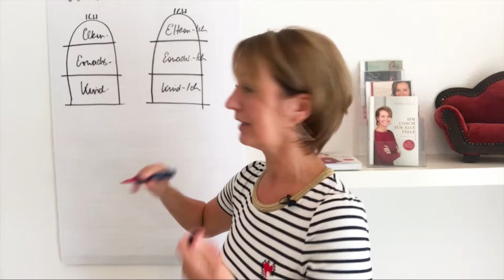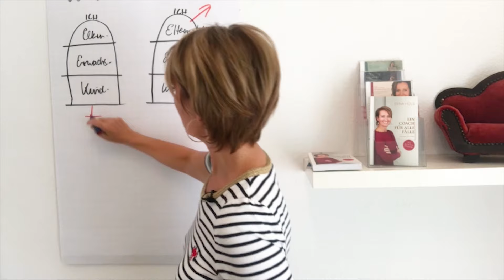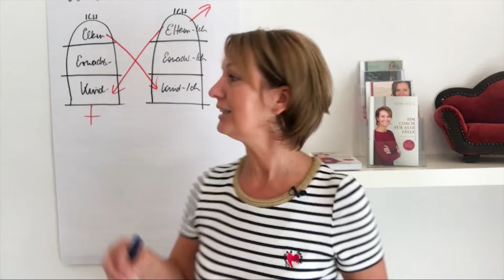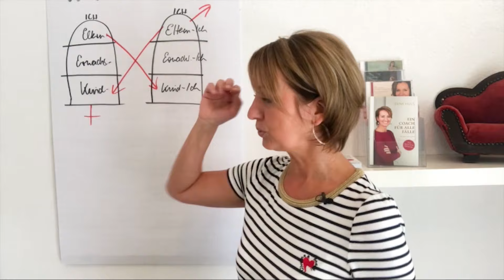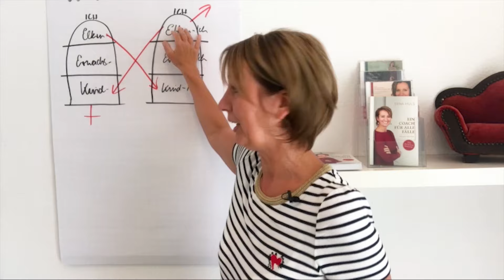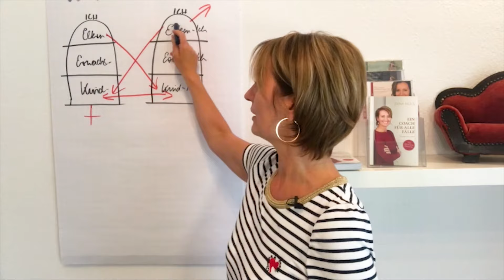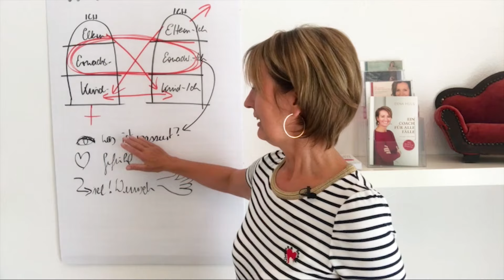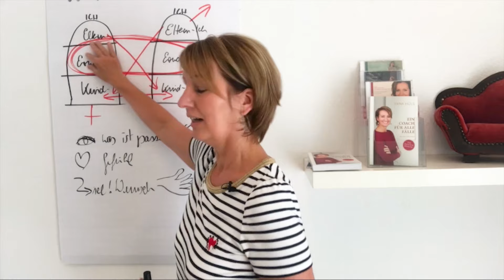Beziehung auf Augenhöhe - SO geht's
"Ich hatte schon eine Mutter" ist das, was du deinem Partner/deiner Partnerin mit einem Augenzwinkern sagen könntest, wenn sie/er beginnt, dich zu erziehen. Das ist mega unsexy für eine Partnerschaft. Niemand will anschließend mit seiner Mutter/seinem Vater ins Bett gehen! Aber genau das passiert in so vielen Beziehungen: Da wird korrigiert, erzogen, manipuiert, geschmollt, mit Sand geworfen, Machtspiele gespielt, etc. Erkenne in diesem Video die Hintergründe und erfahre, wie du es besser machen kannst, nämlich mit Respekt und auf Augenhöhe.

Bestelle dir hier das Buch zur Sendung „Ein Coach für alle Fälle“

"Loslassen und Neues wagen" - Bestelle dir hier den Live-Mitschnitt des Erfolgsvortrags von Erna Hüls zum immer wieder Anschauen und genießen

Hier treffen wir uns live: Derzeit sind alle Live – Veranstaltungen gecancelt. Schaaaaaaade. Aber Achtung: Im Herbst 2020 ist eine Vortragstour in Planung. Trage dich hier in den Newsletter ein, damit du nichts verpasst

Ich freue mich, wenn wir uns live sehen!
Deine Erna